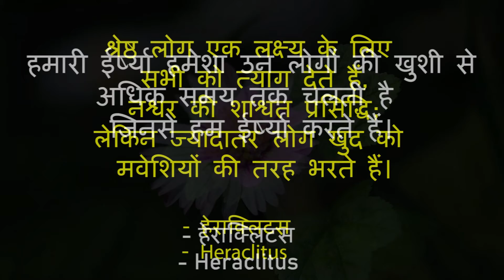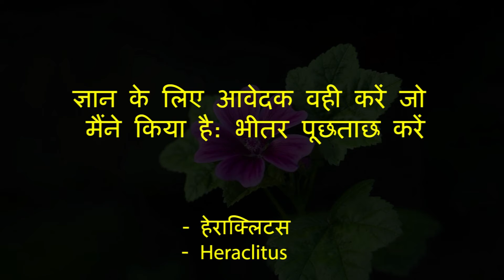Heraclitus Quotes In Hindi | हेराक्लीटस के अनमोल विचार | Heraclitus Philosophy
In this video:
You will see top 30 Heraclitus quotes in Hindi.
हेराक्लीटस के अनमोल विचार
Heraclitus Philosophy
Heraclitus River Quote
Heraclitus Philosophy